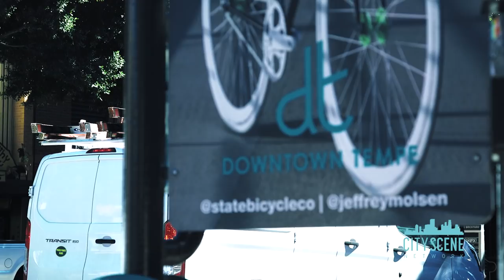Things To Do In Phoenix Arizona | Travel Guide Video Production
Travel guide video production is a service we excel in. Not only does it provide tourist information but tourism videos can also make you yearn to travel. This Phoenix tourism media video we produced for City Scene Network takes viewers on a virtual tour throughout Arizona! From checking out the best things to do in Phoenix to the best Phoenix tourism attractions, Andrea Fogle covers it all here.